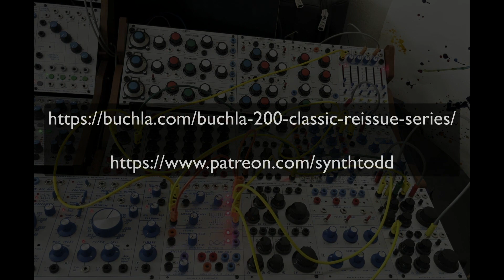Buchla 200 trick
Using the 245 Sequential Voltage Source as a switch. Enjoy!